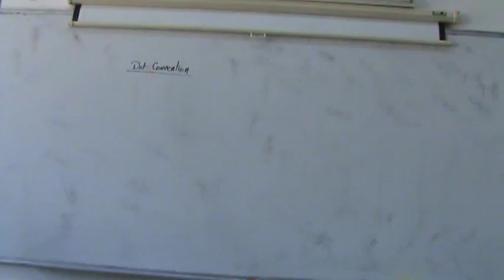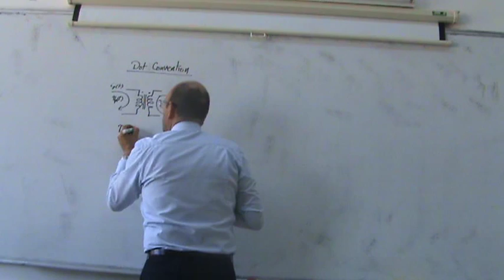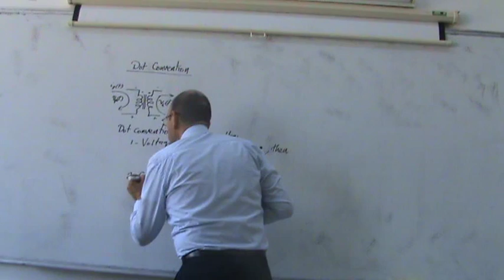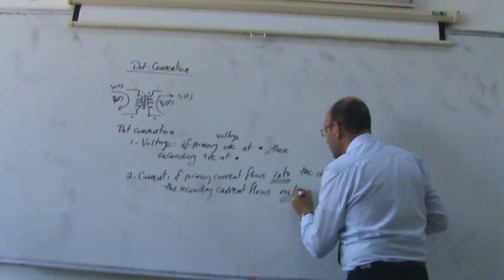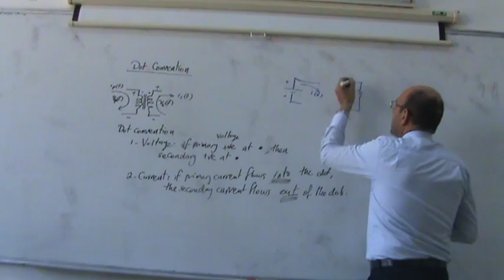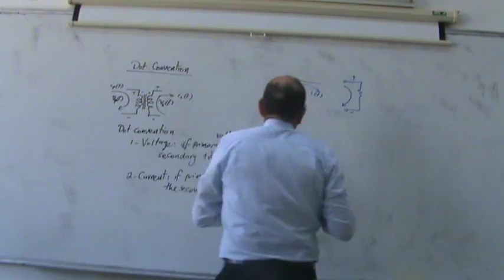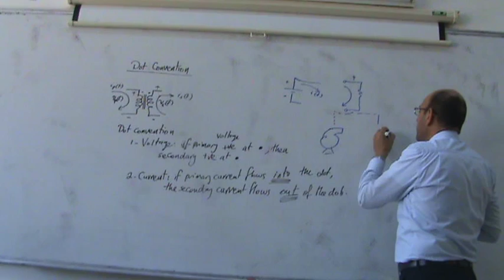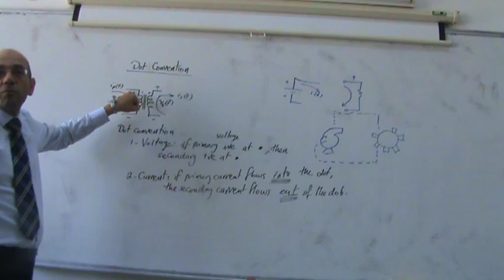Transformers, Part IV: Dot Convention in Transformers, 5/11/2013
This series of videos is part of an electrical machines course given by Dr. Lutfi Al-Sharif at the Mechatronics engineering Department at Philadelphia University, Amman, Jordan in the academic year 2013/2014 first semester.  This video discusses transformers.  This part (Part IV) presents the dot convention in transformers that is used to find the polarity of voltages and currents at the input and output.